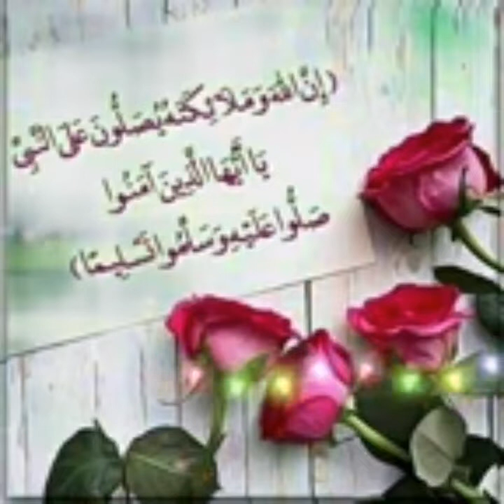الجزء الثاني لفيديوالاصابه بكوفيد19 ونصائح الأطباء ومشروبات تقوية المناعة وأهم الأدوية وعظه وعبره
الجزء الثاني من فيديو الاصابه بكوفيد19 ونصائح الأطباء والمشروبات المقوية للمناعة وأهم الأدوية وعظه وعبره مهمه جدا
نصائح الأطباء والأعراض المختلفة للموجة الثانية لكوفيد 19
امتى ندخل العزل المنزلي وامتي ننهيه
وامتى الحالات بتسوء ونعمل ايه ساعتها وامتى اروح المستشفى...وياترى ممكن حد تتكرر عليه الإصابة تانى ولا لأ